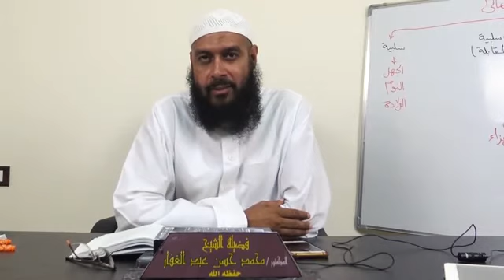التوسل و الوسيلة 17 2 2020